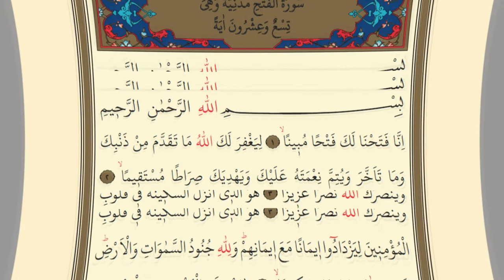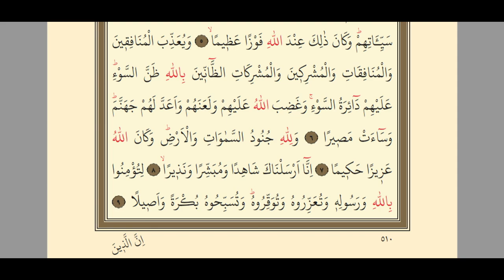Fetih Sûresi | 1.Sayfa | İsmail Biçer | 7 Tekrar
Fetih suresi yedi tekrarlı ezberleme
Fetih Sûresi 1. Sayfa Merhum İsmail Biçer hocanın sesinde dinle ezberle
7 Tekrarlı.